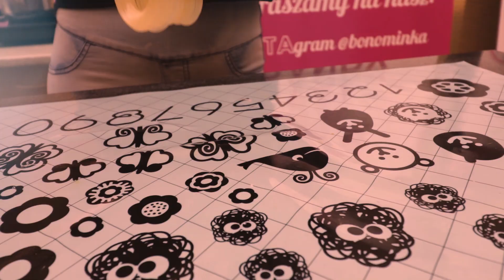Handmade Candy - How To do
Zobacz jak powstają ręcznie robione cukierki!🍬

Miejsce: Manufaktura słodkości "Bonominka" Opole
Karmelarz: Pani Bonominka
Smak cukierków: słodki i chyba..  jabłkowy 😊

Video/Produkcja/Montaż: Adam Żurawicki, Mateusz Sękowski, Szymek Chudy

to sklep internetowy Manufaktury słodkości "Bonominka".
Znajdziesz w nim tylko ręcznie robione słodycze 🍭

Handmade Candy - How it’s Made?